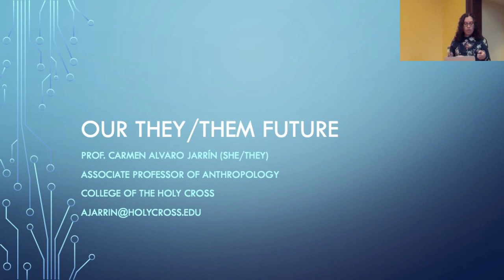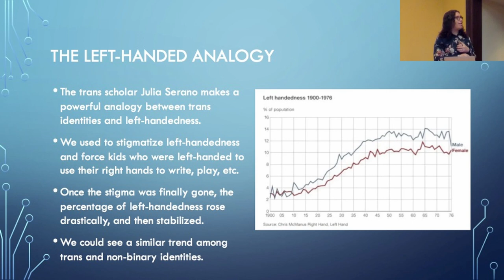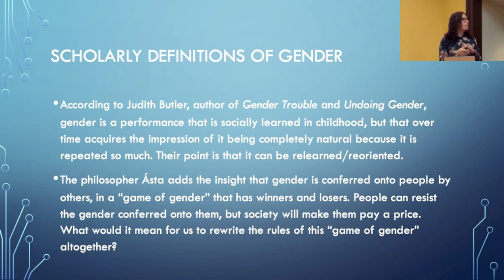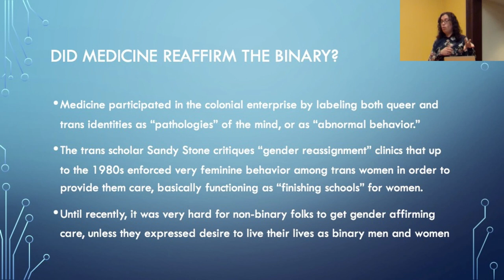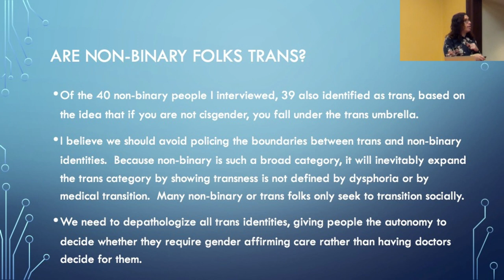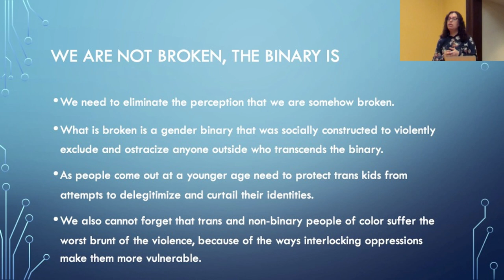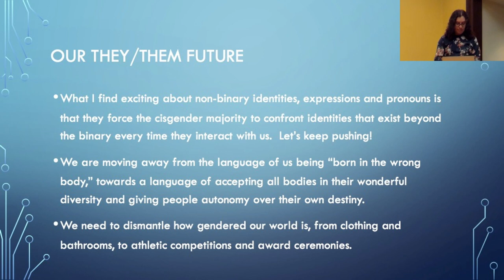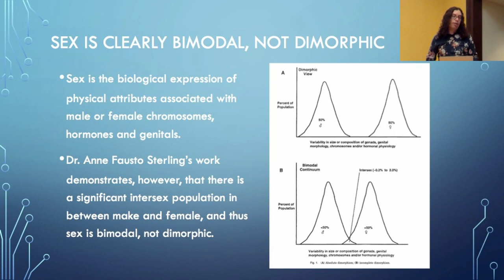Our They/Them Future presented by Dr. Carmen Alvaro Jarrín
One in six American adults in Gen Z identifies as LGBT, according to a 2021 Gallup poll. Of those, 25% identify as nonbinary and another 20% are questioning their gender identity. In this discussion for both teens and adults, Prof. Carmen Alvaro Jarrín will discuss nonbinary identities, allowing people to think beyond the gender binary and allowing them to experiment more freely with gender presentation and pronouns. With a decolonial approach to gender, we'll examine how nonbinary identities have always existed, and how colonialism imposed a strict gender binary around the world. Perhaps the gender binary is an unnecessary limit on our species, and a broader understanding will let the full spectrum of gender nonconformity flourish. Registration required; join us in the library or online

Dr. Carmen Alvaro Jarrín received their Ph.D. from Duke University and they are Associate Professor of Anthropology at College of the Holy Cross. Their research explores the imbrication of medicine, the body and inequality in Brazil, with focuses on plastic surgery, genomics and gender nonconforming activism. They are the author of The Biopolitics of Beauty: Cosmetic Citizenship and Affective Capital in Brazil (University of CaliforniaPress), which explored the eugenic underpinnings of racial thought among plastic surgeons, and the aesthetic hierarchies of beauty that reinforce racial inequality in Brazil. They are also co-editor of two collections of essays: Remaking the Human: Cosmetic Technologies of Body Repair, Reshaping and Replacement (Berghahn Books), and Precarious Democracy: Ethnographies of Hope, Despair and Resistance in Brazil (Rutgers University Press).